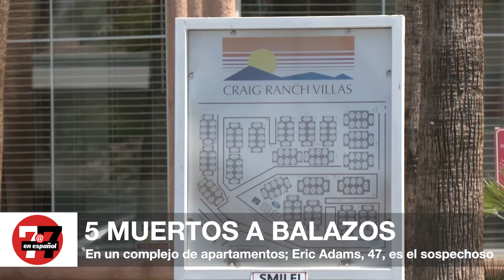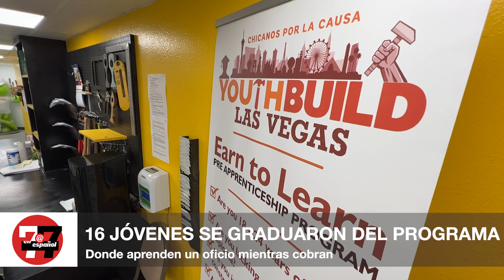Noticias Principales: Le dispararon 14 veces porque apuntó a 2 oficiales con un rifle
Amenazaba con matar a sus vecinos en un complejo de apartamentos en el centro de Las Vegas.